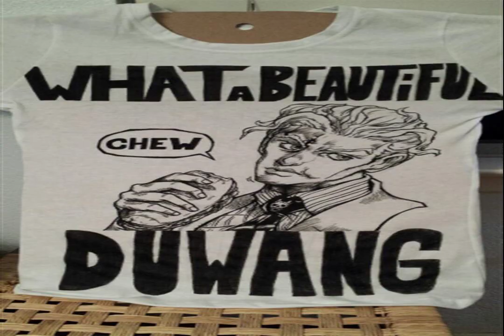SWEET NAP main squeeze dinner CALM NIGHTSTORMS powerful new world Choose joy